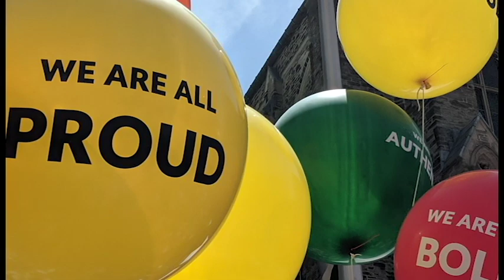GayPride Toronto 2019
Gay Pride Toronto 2019.
Pictures are mine. The video includes some footages taken from CBC The National and CityNews.